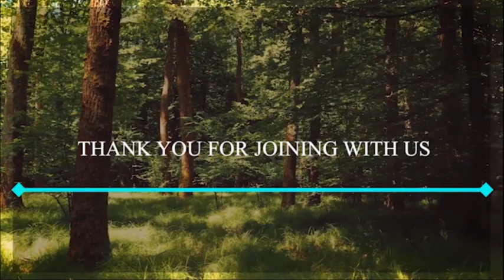NOVEMBER PROMISE WORD 2020 | JACOB JAYARAJ | TAMIL CHRISTIAN MESSAGE | AAG | JJ